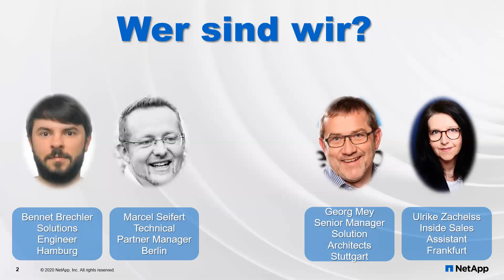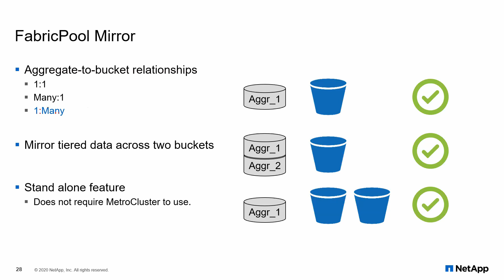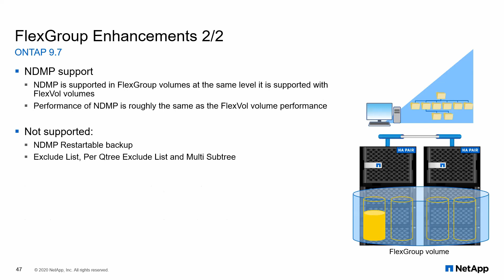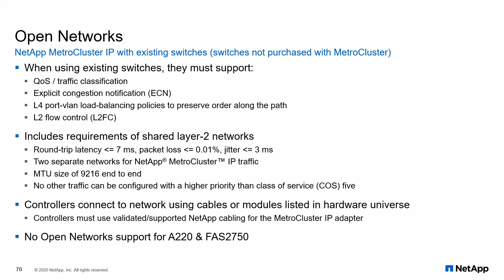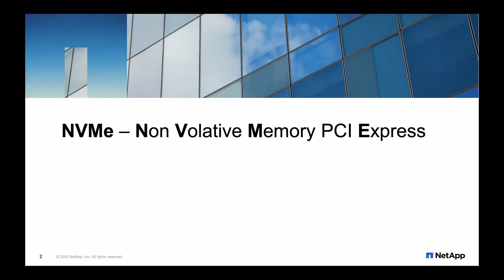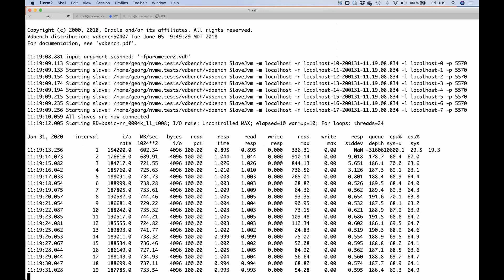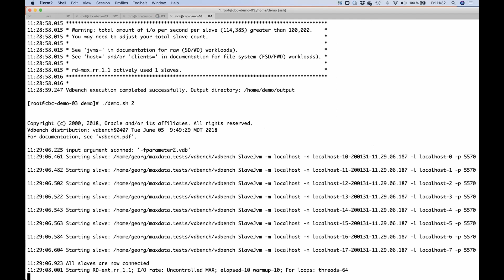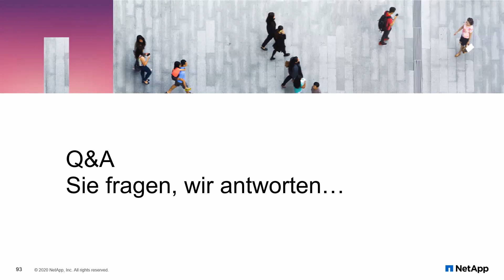So geht NetApp - Webcast ONTAP 9.7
Es hat sich einiges getan und wir möchten gerne in einem kompakten Webcast zeigen, welche neuen Funktionen und Möglichkeiten mit der Einführung von ONTAP 9.7 gekommen sind.

In den geplanten 90 Minuten haben wir vor, uns mit den folgenden Themen zu beschäftigen:

ONTAP 9.7: Neuigkeiten & Verbesserungen:
• System Manager Next
• MetroCluster IP Open Network
• Mediator for MetroCluster IP
• FabricPool Support for MetroCluster IP
• FlexCache Support for MetroCluster
• NDMP with FabricPool
• Security/Encryption
• NFS Support for FlexGroup
• Improved Storage Efficiency

Neue Hardware:
• Mid- Range AFF/FAS
• High-End AFF/FAS
• All SAN Array AFF

Performance Live Demos:
• Performance Improvement while switching from FC to NVMe over Fabrics to MaxData
• Performance Live Demo 1: FC vs. NVMe over Fabrics
• Performance Live Demo 2: NVMe over Fabrics vs. MaxData